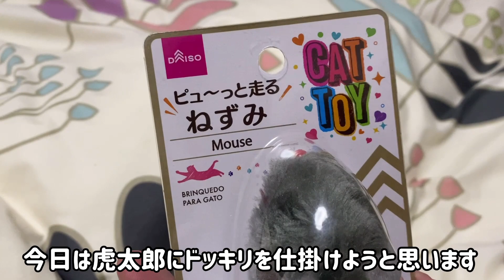柴犬 百均のねずみのおもちゃにビビりまくり！吠えまくりの豆柴が可哀想だけどかわいい！！ Shiba Inu dogs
今日は虎太郎にちょっぴりドッキリを。。。
百均の走るねずみのおもちゃを見せたらどんな反応をするのか！？
まさかのいつも吠えない虎太郎が吠えまくり、ビビりまくりで大変でしたwww